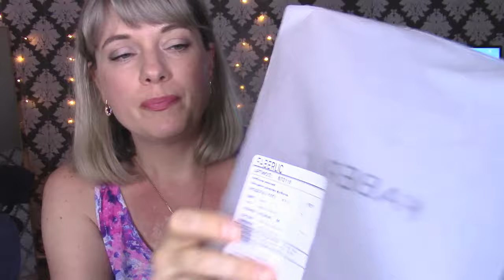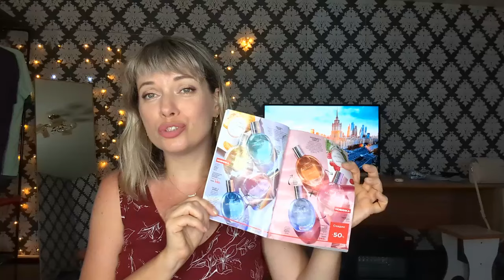❤FABERLIC❤ /ПОСЛЕДНИЕ ЗАКАЗЫ🤩/Тушь It’s Collagen❤️/СЕРИЯ Garderica/ любимые футболки❤️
РАЗВЕРНИ:
Чтоб заказывать фаберлик через интернет регистрируйтесь :
Помочь в развитии канала  Сбербанк 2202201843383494 :)